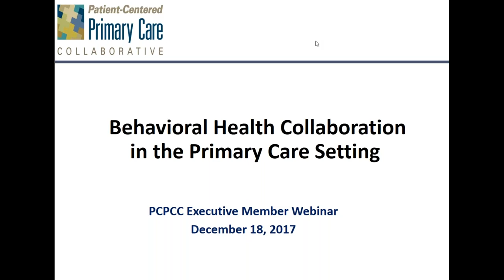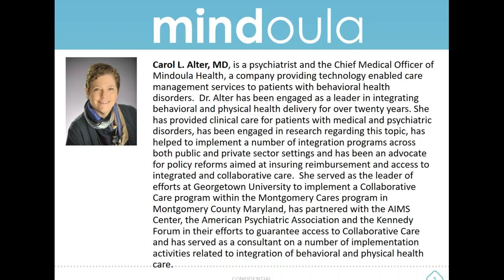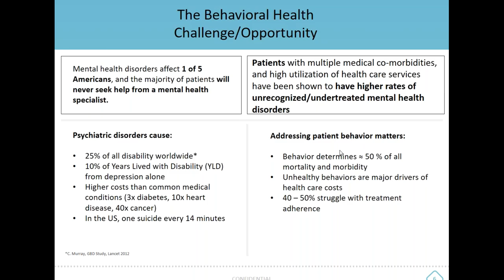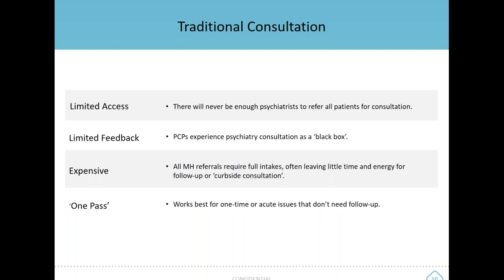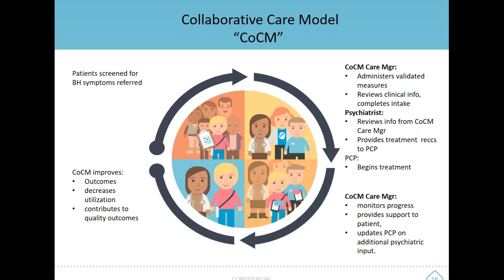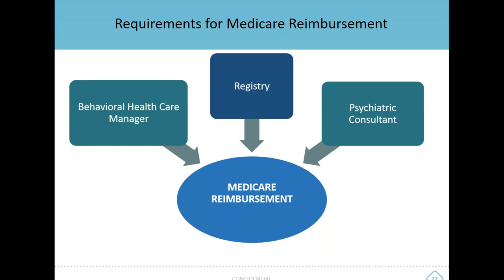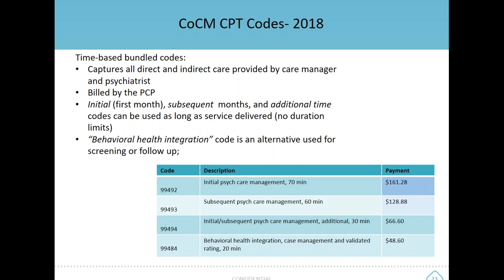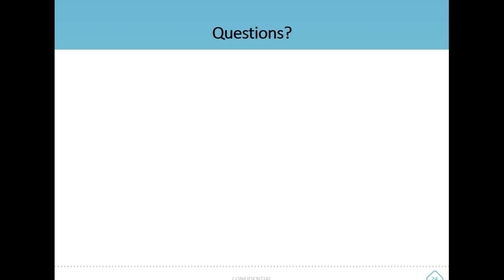Behavioral Health Collaboration in the Primary Care Setting